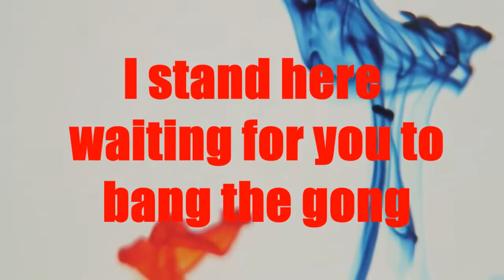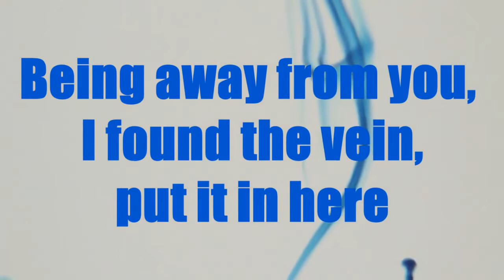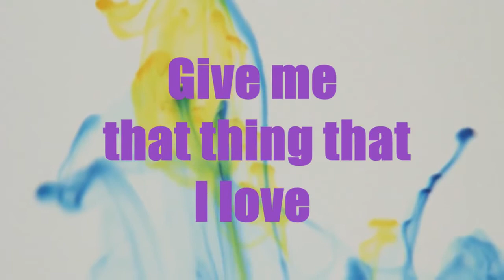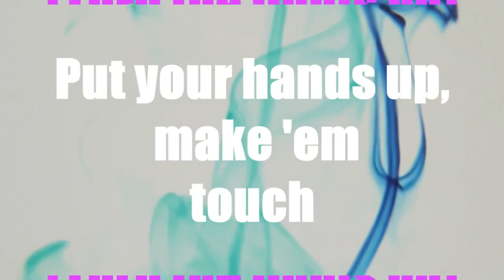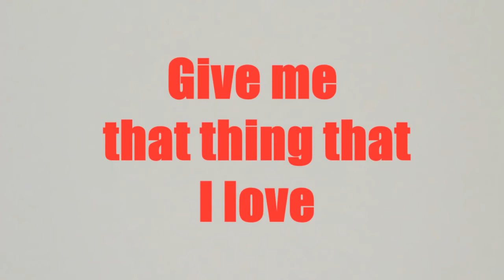Lady Gaga APPLAUSE LYRICS HD 2013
ENYOY..